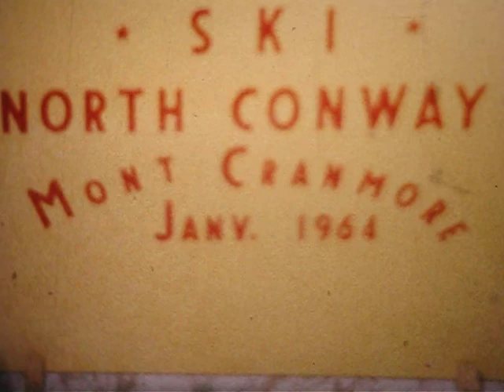1964 01 Cranmore Inn, North Conway, NH, 8mm home movie